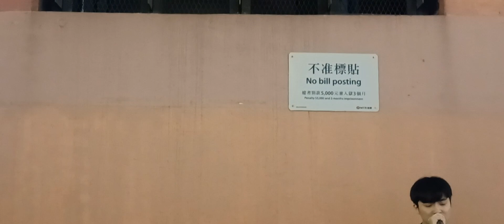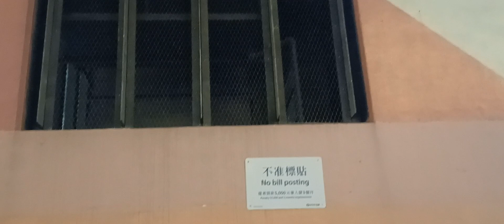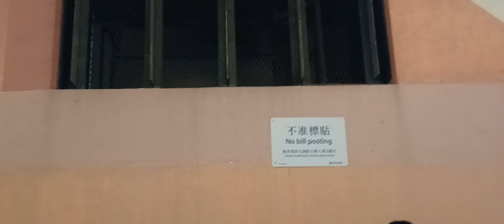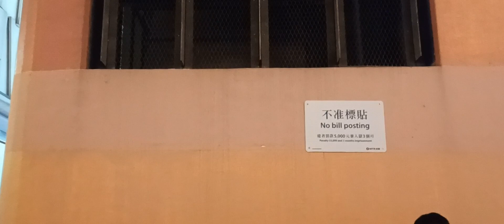18-4-2023 🌃 旺角 Anson_CM_Wong Jackson_Mok...... Busking 🎶 🎤 🎸 🥁 🔊